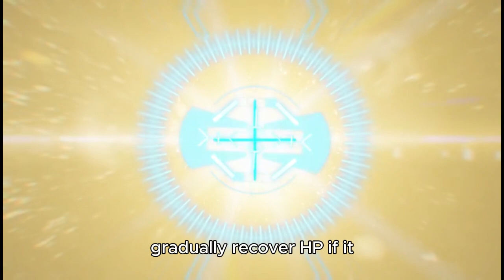"Celebrate the Third Anniversary of Pokémon UNITE with Exciting Events and New Additions"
Today, the Pokémon Company International announced exciting in-game events and activities to celebrate the third anniversary of Pokémon UNITE on both Nintendo Switch™ systems and mobile devices.

Ho-Oh Joins the Battle in Pokémon UNITE

Fan-favorite Legendary Pokémon Ho-Oh makes its Pokémon UNITE debut today as a ranged Defender. Ho-Oh’s unique Ability, Regenerator, allows it to gradually recover HP if it does not take damage from opposing Pokémon for a set amount of time.

Ho-Oh’s moves will keep players engaged throughout the match, and its Unite Move, Rekindling Flame, allows it to spread its wings and consume all the Aeos energy in its possession to revive knocked-out allied Pokémon. The more Aeos energy Ho-Oh consumes, the more ally Pokémon are revived and returned to battle.

Time-Limited Events to Celebrate Three Years of Pokémon UNITE

Trainers can participate in a variety of thrilling activities to mark three years of Pokémon UNITE, including:

Ho-Oh Commemorative Event (19 July at 00:00 UTC to 11 August at 23:59 UTC): Trainers can obtain one free die each day during the event period. Roll the die to advance on a game board and complete missions to roll again. Trainers who collect 1000 Divine Forest coins can exchange them for Ho-Oh’s Unite license!

Panic Parade Revival (19 July at 00:00 UTC to 4 September at 23:59 UTC): The thrilling tower-defense game mode returns! Protect Tinkaton from an onslaught of wild Pokémon attacks. Some Pokémon can be called back for a quick burst of help to turn the tide of battle!

Charizard Unite License Distribution (19 July at 00:00 UTC to 2 September at 23:59 UTC): Trainers can obtain a Charizard-themed hat fashion item, Charizard’s Unite license, or 100 Aeos coins the first time they log in during the event period. Only one of these three choices can be obtained per account log-in.

New Battle Pass (21 July at 00:00 UTC to 4 September 23:59 UTC): This latest Battle Pass is themed around black flames. Trainers can celebrate Pokémon UNITE’s anniversary in style and obtain the regal Dark Lord Style: Charizard holowear by purchasing the premium pass and leveling up.

Join the celebration and experience the new content and events in Pokémon UNITE as we mark this exciting milestone!